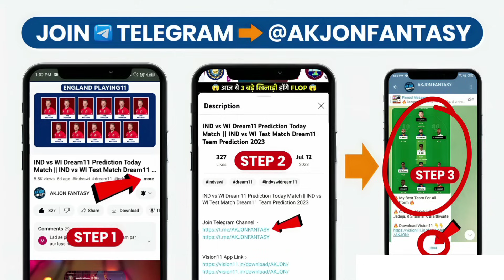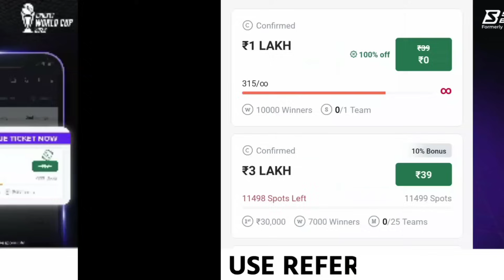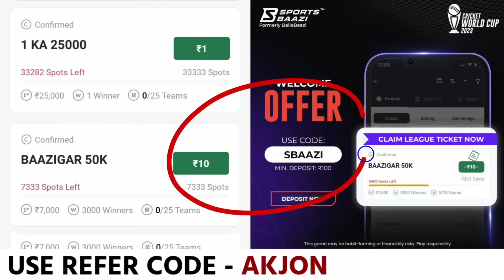🤩 IND vs NZ World Cup 2023 Dream11 Prediction 🔥 || India vs Newzealand Dream11 Prediction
Cover Topic :
IND vs NZ Dream11 Team Today Match